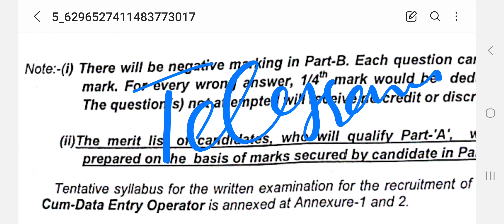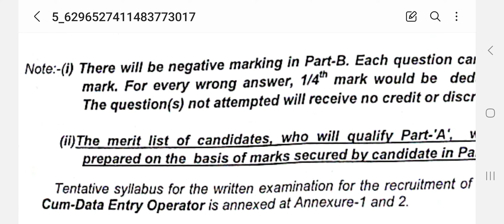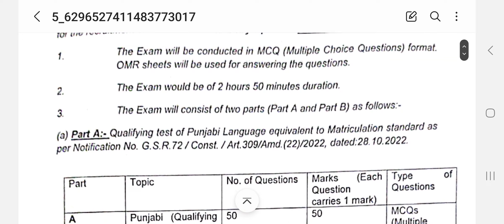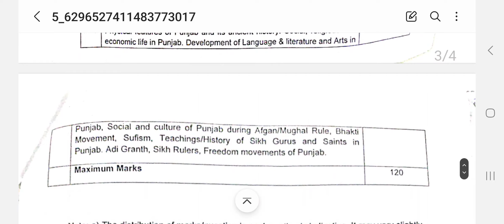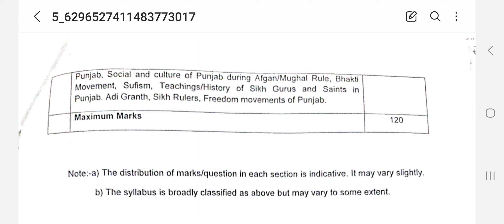PSSSB Clerk cm Data Entry Operator Recruitment 2023 | Punjab Govt Recruitment 2023 | Punjab Govt Job